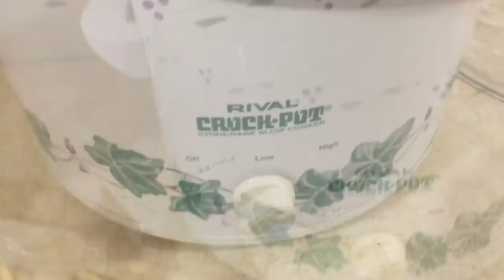Milho cozido para o dia de todos os Santos e das alminhas